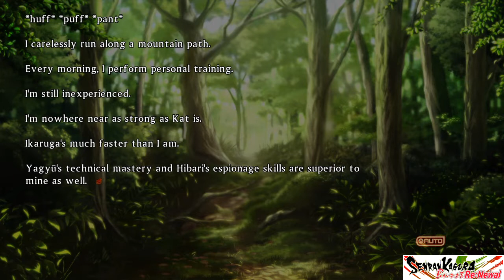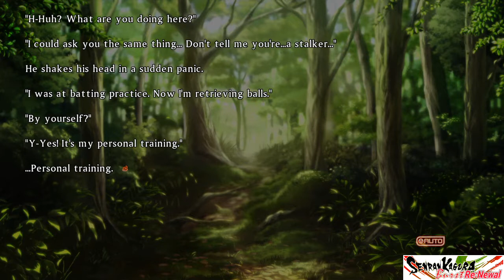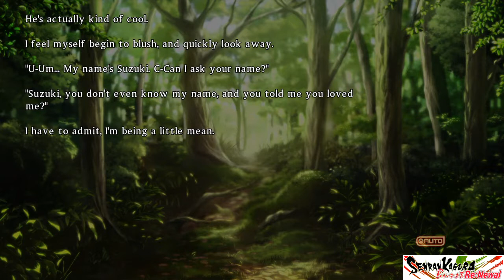Asuka's Life as a Shinobi-SENRAN KAGURA Burst Re:Newal